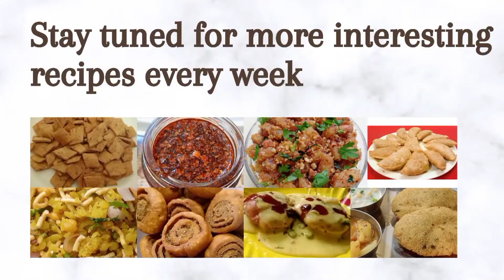Super Condiment। दादी की रेसिपी। बनाएं खाने को मसालेदार और लजीज।Hindi Recipe। Sapnaz Food Vlogs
हेलो फ्रेंडस,आज मैंने अपनी दादी की एक रेसिपी शेयर करी है जिससे फीके खाने  को मसालेदार बनाया जा सकता अपनी पसंद के अनुसार।इसको घर में एक बार बनाकर रख लेने से आपको अलग अलग तीखा, फीखा खाना बनाने की जरूरत नहीं है।

Ingredients-

15-20 red chilies or half cup chili flakes
1.5 tbsp oil
1/4th tsp soanf/fennel seeds
Half tsp jeera/cumin powder
5-6 curry leaves
3 tsp coriander powder
1/4th tsp turmeric powder
Salt
2 tsp roasted peanut coarse powder
2 pinch aamchoor
2 pinch sugar
1/2 spoon red chili powder (optional)

Sapnaz food vlogs,Condiment,दादी की रेसिपी,बनाएं खाने को मसालेदार और लजी,Hindi Recipe,authentic accompaniment,achaar,spice mix,indian accompaniment,teekha,mirchidaar,pickle,add spice to bland food, हिंदी रेसिपी